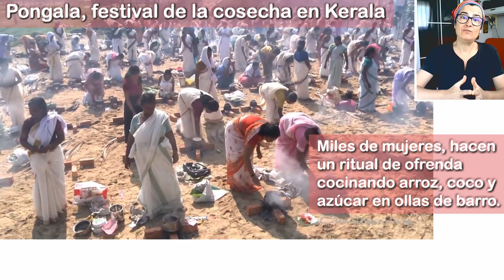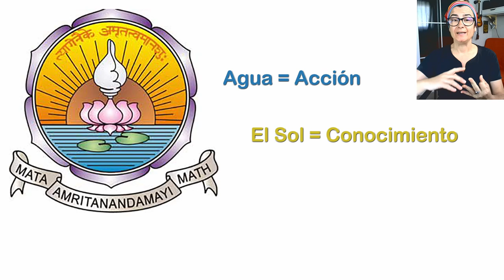Amma - la gurú de los abrazos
Amma (Mata Amritanandamayi) nos enseña que para poder elevarnos espiritualmente necesitamos un equilibrio entre la acción, el conocimiento y la devoción. Hay que valorar la vida cotidiana y practicar la compasión, la paciencia, el perdón.

Amma nació en una familia pobre y tuvo que hacerse cargo de las labores de la casa. A pesar de su pobreza, y siempre que podía, daba comida y ropa de su propia casa a otros que eran más pobres que ellos. A su familia esto no les gustaba nada, pero ella no podía evitarlo. Sentía la necesidad de consolar a aquellos que sufrían, así que comenzó a abrazar a lo demás. Dice que la gente se le acercaba para contarle sus problemas, muchos lloraban y ella les abrazaba. La siguiente persona también quería un abrazo, y así comenzó con este hábito.

Es posible que los abrazos no solucionen 100 % los problemas del mundo, pero el mundo está compuesto por personas, y si una de esas personas cambia, cambia el mundo.

Imágenes usadas bajo licencia CC de Amritavani, Buddhaclicks, Amma, Mata Amritanandamayi Devi, Audebaud Jean Louis, Axel Drainville y Vladimir Buynevich